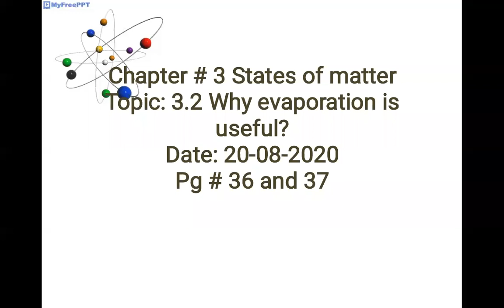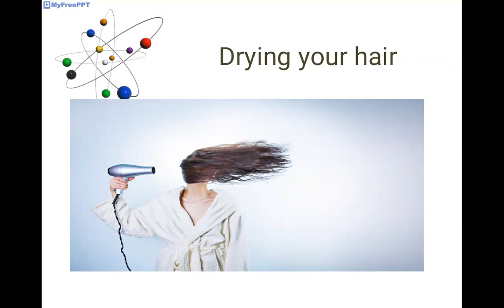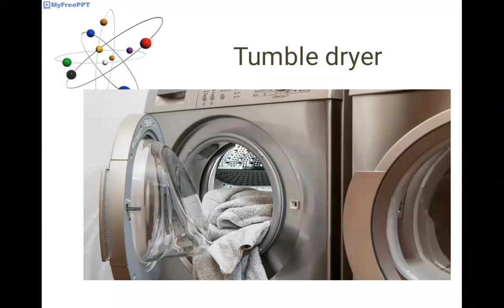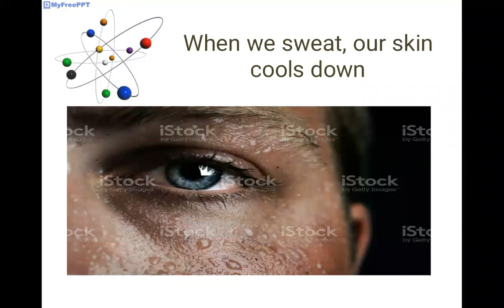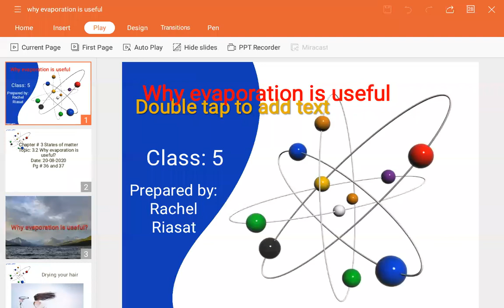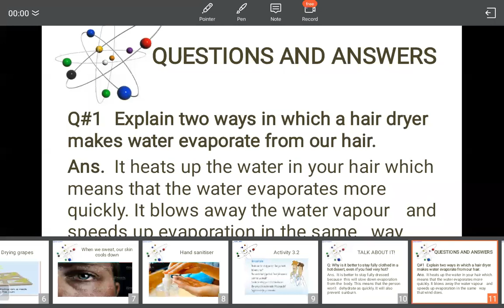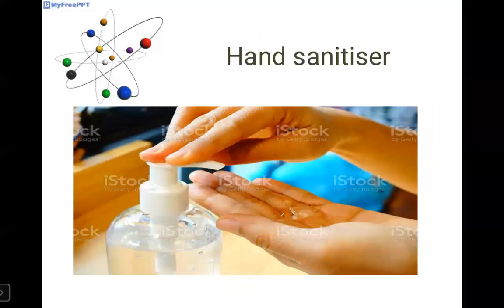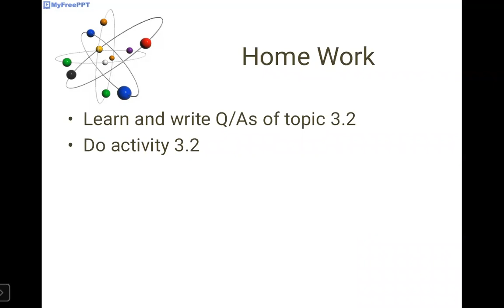class 5 Subject :Science[20-august-20]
Class:5
Subject: Science
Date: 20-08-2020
Chapter#3 States of matter
Topic: 3.2 Why evaporation is useful
Pg#36 and 37

Home Work: Do activity 3.2 learn and write Q/As of topic 3.2
Description: In this lecture students will be able to learn about why evaporation is useful